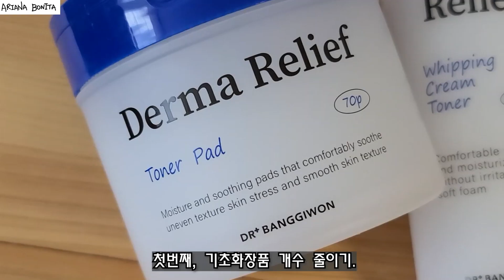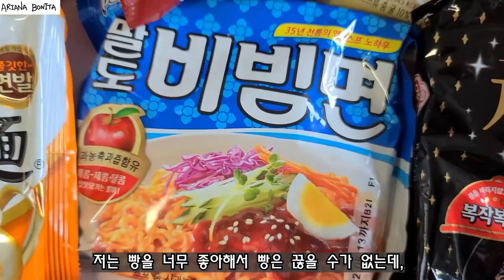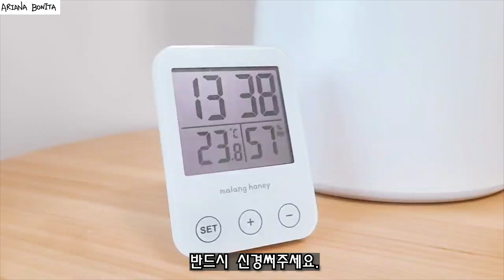MIS 10 HÁBITOS QUE CAMBIARON POR COMPLETO MI PIEL CON ACNÉ│RUTINA COREANA│Ariana Bonita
Les recomiendo que vean estos siguientes videos :)

♥ BGM information
ES_Avocados on Hash Browns - baegel